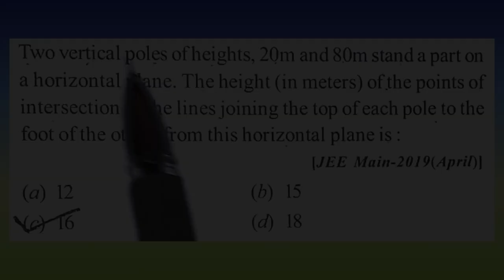Two vertical poles of height 20m and 80m stand apart on a horizontal plane. The...| Doubtify JEE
Two vertical poles of height 20m and 80m stand apart on a horizontal plane. The height (in meters) of the points of intersection of the lines joining the top of each pole to the foot of the other, from this horizontal plane is :

🔍Searched Queries :

Doubtify, DoubtifyJEE, doutify, doutifyJEE, Two vertical poles of height 20m and 80m stand apart on a horizontal plane., The height (in meters) of the points of intersection of the lines, joining the top of each pole to the foot of the other,from this horizontal plane is :, (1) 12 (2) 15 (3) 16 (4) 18, Two vertical poles, 20m pole, 80m pole, horizontal plane, points of intersection, line joining poles, pole height intersection, vertical poles height, pole intersection calculation, iit